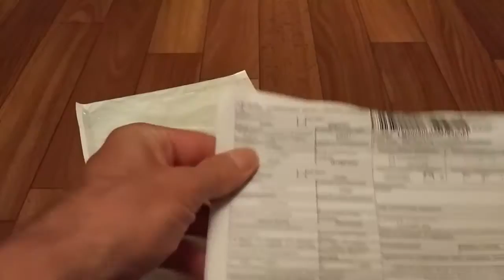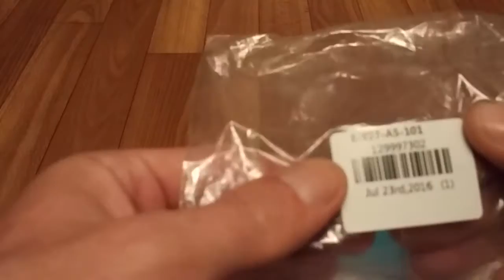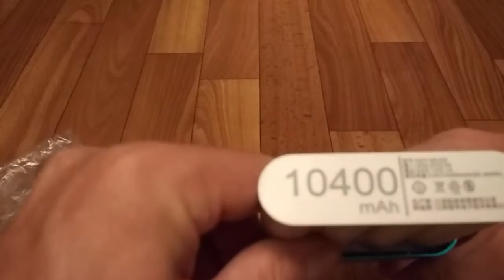Бокс для аккумуляторов Распаковка посылки с Китая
Бокс повербанк.
Пишите комментарии!